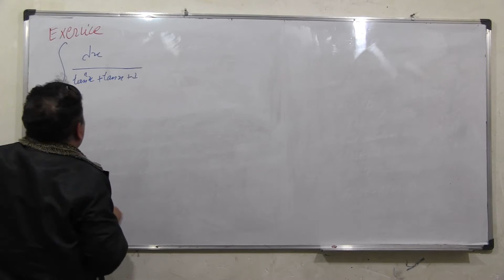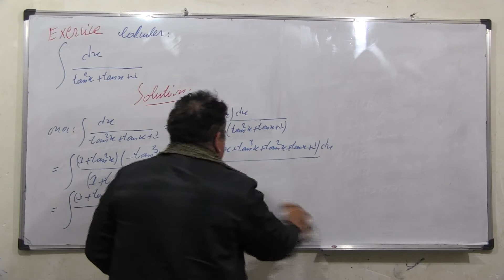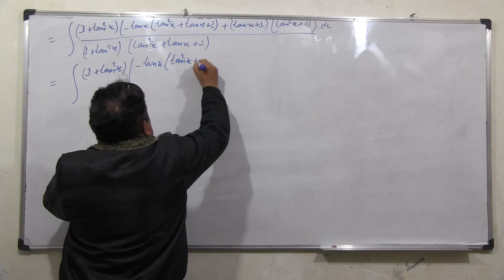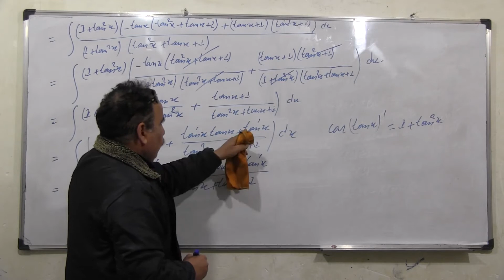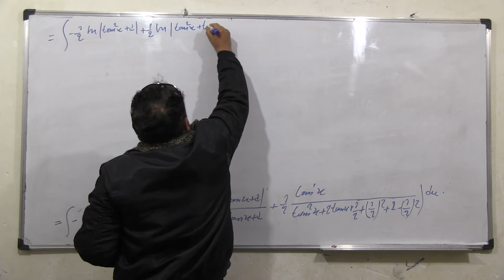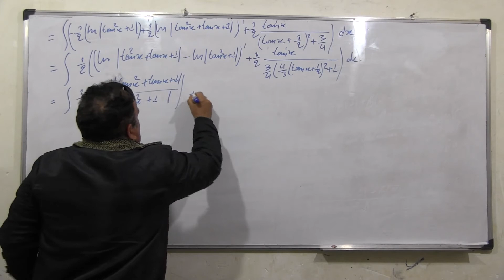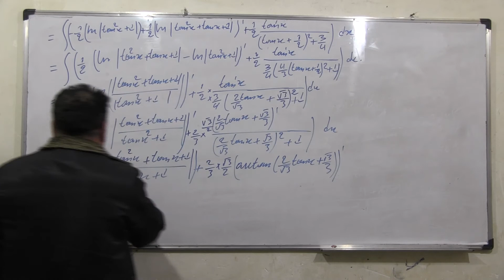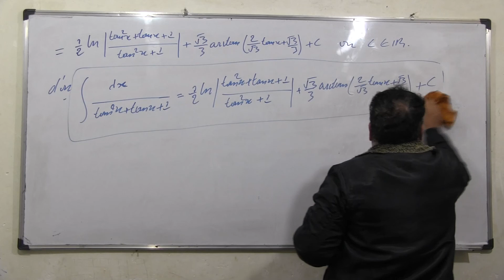La primitive 33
Calculer la primitive, sans utiliser le changement de variable ni l'intégration par parties.
Determine by calculation the following primitive?Without using variable change or integration by parts.